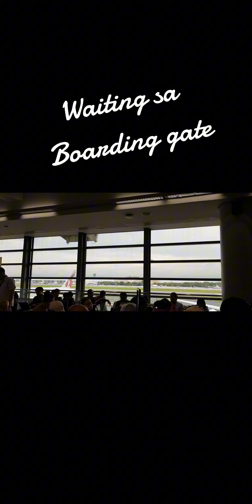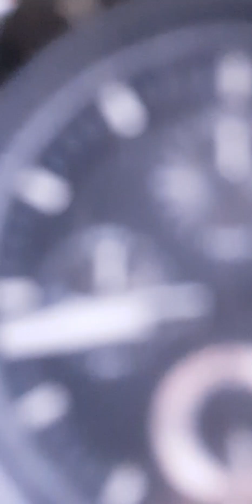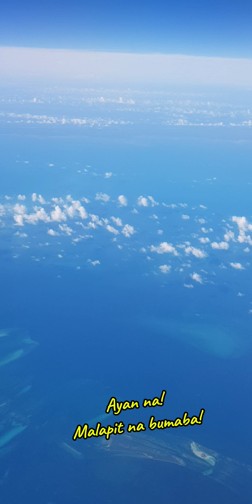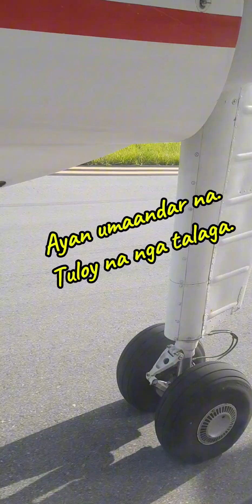My Journey from Manila to Great Stirrup Cay, Bahamas as an OFW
Join me on an incredible adventure from the bustling city of Manila to the serene shores of Great Stirrup Cay in the Bahamas. As an Overseas Filipino Worker (OFW), this journey has been filled with excitement, challenges, and unforgettable moments.

This journey has been a dream come true, and I’m thrilled to share it with you.